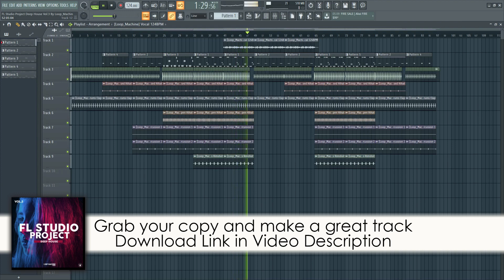FL Studio Deep House Template - Deep House Vol3 by LoopMachine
Description
Loop_Machine Sounds Te Wants To Present To You Project Genre Deep House House Authorships Of Young Performer Of This Music Speech About Shock Audio. This pack is so hot. Don't miss it! What are you waiting for? Get back to the future today!

Product Specs
1 Full Project FL Studio 20
8 Drums
5 Spire Presets
1 Vocal Loop